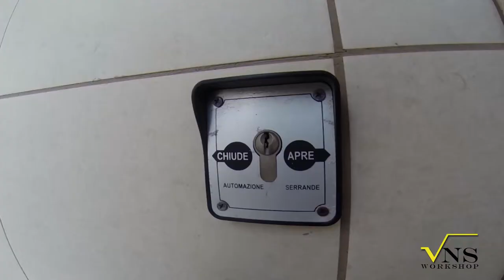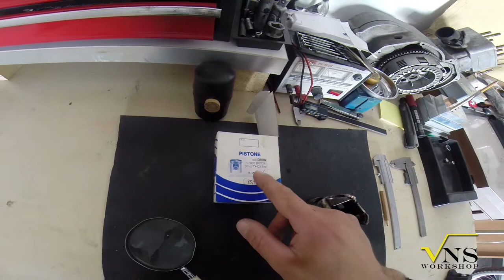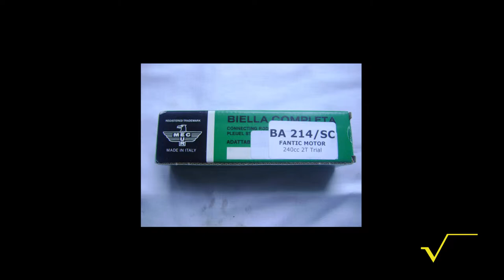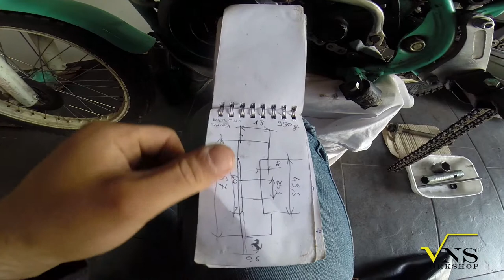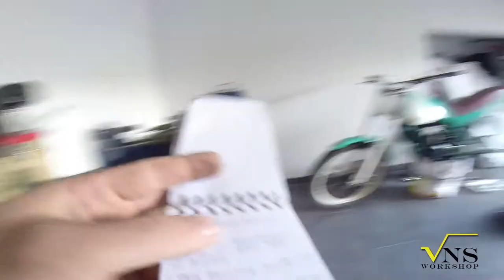Part 1 Montesa trial 260 engine rebuilt ; new piston + new conrod ready after winter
Time to fire up the engine of my Montesa cota Evasion 260.
In this first episode i will talk about the work done with the rebuilt of the top end and much more details.
Informative video about 2 stroke enginesd\, hoping you like it and follow the channel.